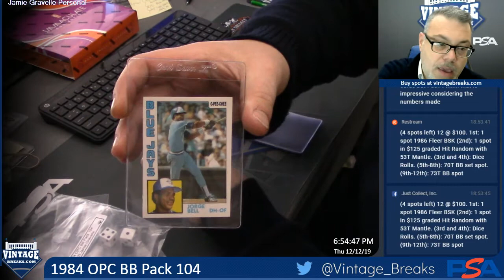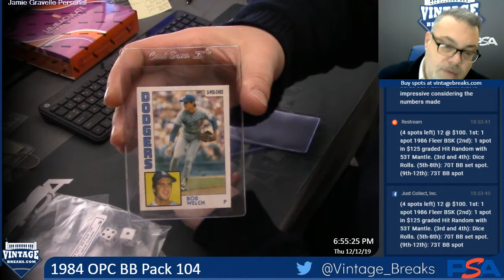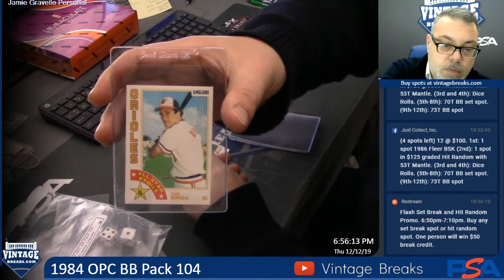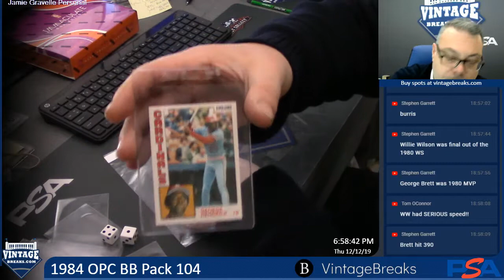12-12-19 1984 OPC BB Pack 104 Break Opening Video